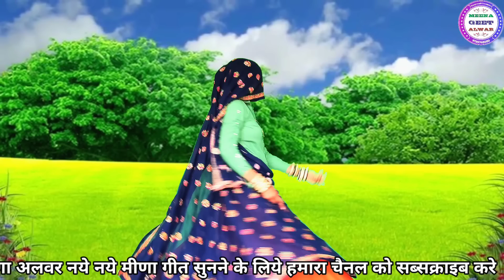राजस्थान की छोरी पाकिस्तान म बैठगी नाते॥ Chote Lal Meena॥ dance Manisha meena॥ anju seema lovestory